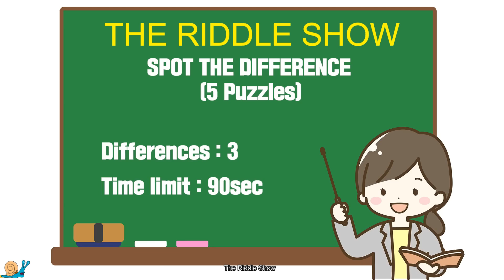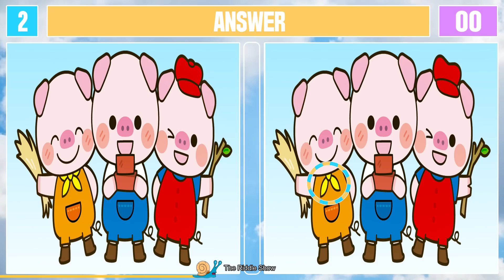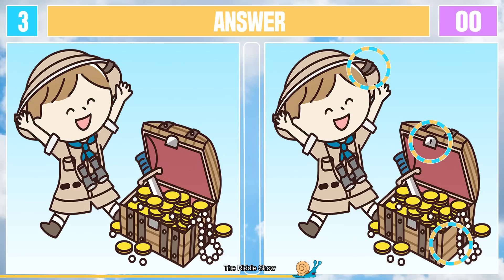Spot The Difference : Can you find them all? [ Find The Difference #150 ]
"Spot the difference" develops concentration, cognition, observation, and memory.

spit the difference
fint the difference
spot-the-difference
spot the diference
find the diference
quiz
puzzle
puzzle game
prevent dementia

shorts
simmy
urfi javed
arya 2
ashes stellar
banban
barvi
ben azelart break up with hannah
blah blah blah blah blah
candy
country vs country
dog day
dusty dubs
el eclipse del 8 de abril del 2024
fnf hazbin hotel
funny
funny video
ganpati bappa
glitters
granny
grimace shake
harry potter
ikan buntal
indian bike driving 3d
its-ivanmars
mario
mighty friends
moonwalk
mukbang
none
number band
panas team
panda prikol
pazu
raya
rush e
russia allies countryballs
ryder and pager
sah
sans
short video
siowei yaey
solar system
sols rng
sophia grace and rosie
spizee
stromedy
the land of boggs
tiktok mashup 2024 april
tiktok video
toca life hacks
ttd
unis
your rizz oh oh ohio full version
zoonomaly horror game
its ivanmars
skibidi toilet
ben azelart hide and seek
ben azelart
its ivanmars
ben and hannah break up
ikan buntal
hide and seek ben azelart